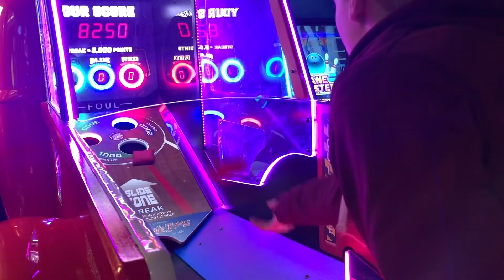Start of College Spring Semester!| Planning, homework, and more!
Hey guys I’m finally starting to upload more! I’ve been wanting to do this for awhile now, so hopefully you’re enjoying the content I’m putting out. Today’s video is a getting back into the school routine/day in my life. I hope you enjoy!!